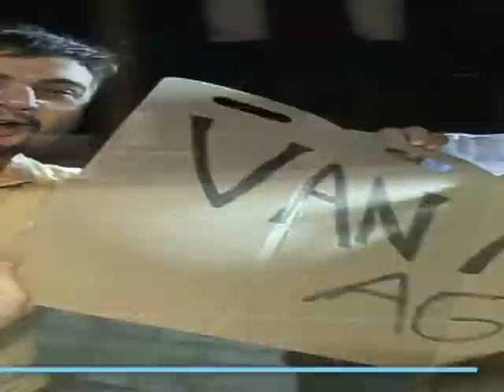Programa 09 de Marzo de 2013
Noche de Mujeres desde Alto Rosario
Bloque I